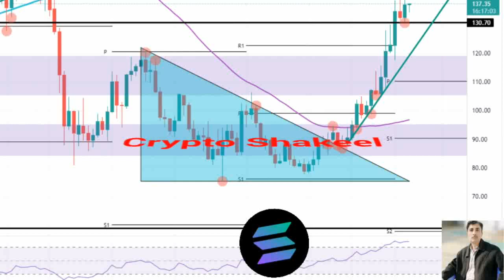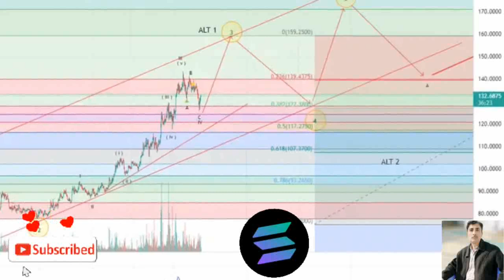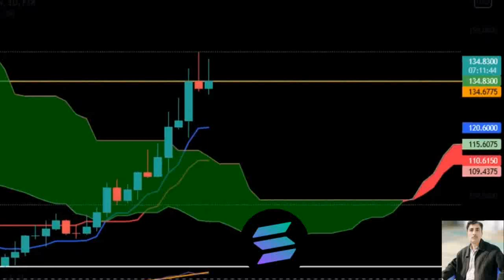Solana price prediction 05 April 2022,Crypto shakeel, solana SOL today latest news & forecast update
( Solana quick update) ♤About: Crypto Shakeel channel for only Crypto forex daily latest news analysis forecast prediction channel.i am Shakeel Akhtar Yousufzai last 16 years successful forex market trading. Daily forex market analyst. Free live forex signals provider. All information on the channel is provided in good faith, however we make no representation or warranty of any kind, express or implied, regarding the accuracy, adequacy, validity, reliability, availability or completeness of any information on the Crypto Shakeel channel. UNDER NO CIRCUMSTANCE SHALL WE HAVE ANY LIABILITY TO YOU FOR ANY LOSS OR DAMAGE OF ANY KIND INCURRED AS A RESULT OF THE USE OF THE CHANNEL OR RELIANCE ON ANY INFORMATION PROVIDED ON THE CHANNEL. YOUR USE OF THE CHANNEL AND YOUR RELIANCE ON ANY INFORMATION ON THE CHANNEL IS SOLELY AT YOUR OWN RISK. CryptoShakeel solana blockchain cryptotax btc Solana,SolanaAirdrop,SolanaGiveaways,SolanaNFT,SolanaAirdrops,SolanaGiveaway,SolanaMiamy,SolanaCommunity, solana to pkr,solana news,solana mining,